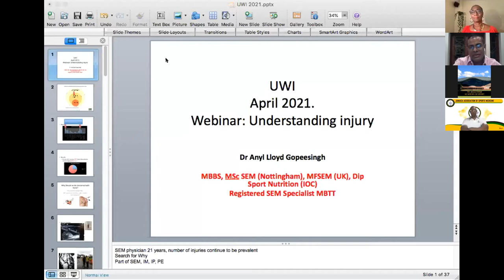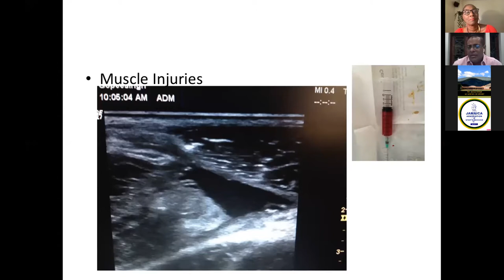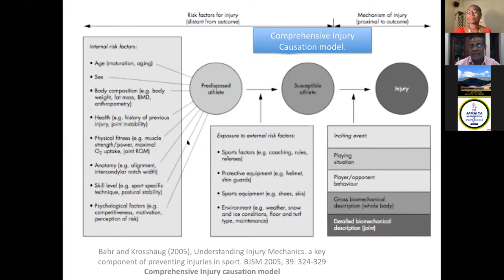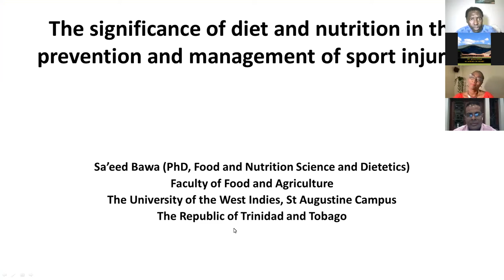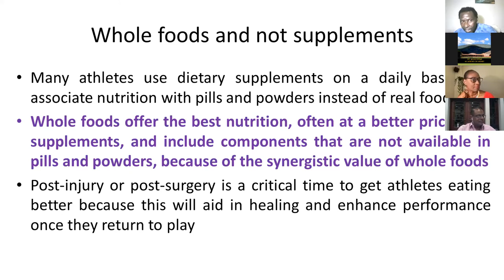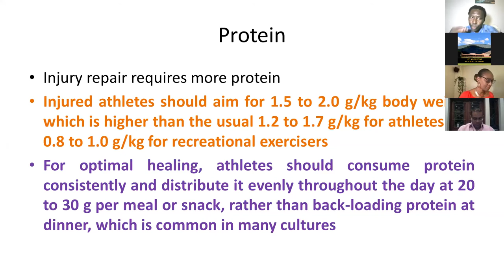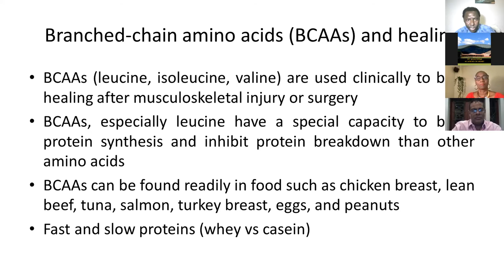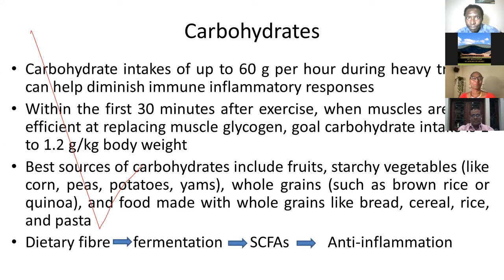Sports Injury - A Virtual Discussion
The St. Augustine Academy of Sport (SAAS) hosted a virtual discussion about Sports Injury on Monday 26th April, 202. Featured speakers included Dr. Kevin ‘Gwyn’ Jones, (President of the Jamaica Association of Sports Medicine), Dr. Anyl Gopeesingh, (Sports and Exercise Medicine Physician) and Dr. Sa'eed Bawa, Senior Lecturer at the Faculty of Food and Agriculture. As the COVID-19 pandemic continues to have an impact on sporting events globally, The St. Augustine Academy of Sport remains committed to connecting with athletes from the junior to elite levels to share information on various topics, in an effort to deepen the understanding of issues related to the future of sports.